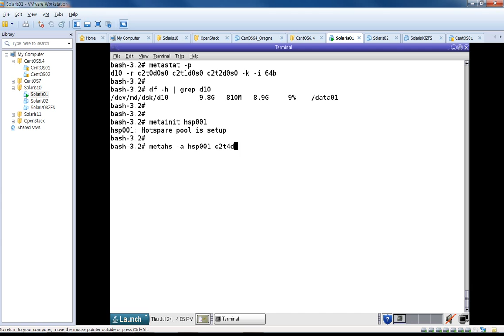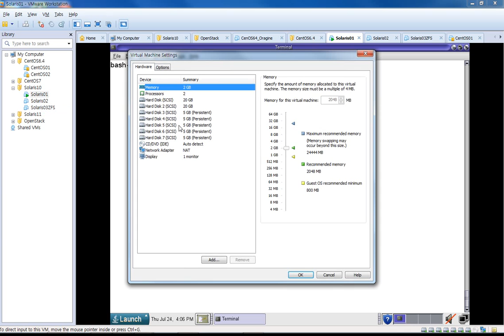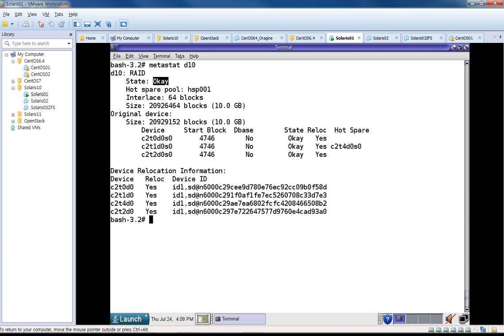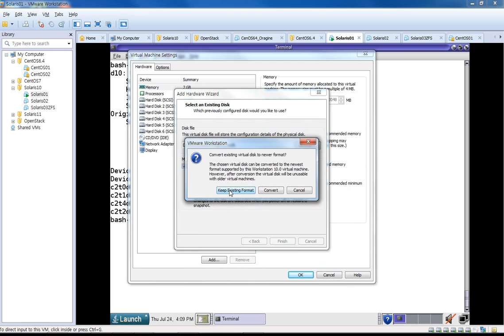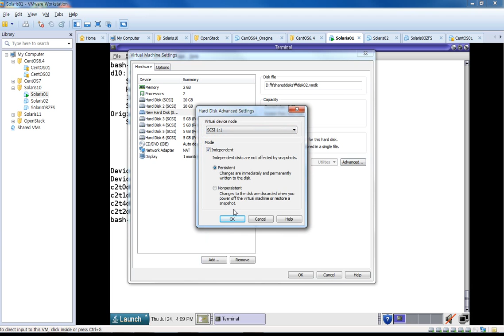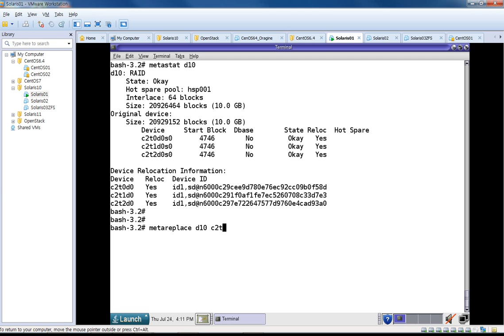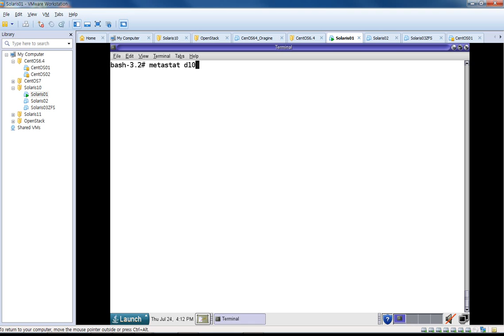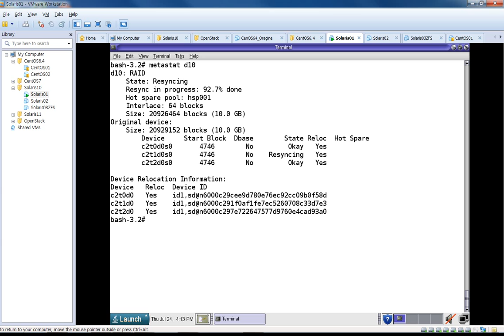Solaris SVM Associating Hot Spare with a RAID 5 Volumes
*** Solaris SVM : associating hot spare with a RAID-5 Volume

1. create a hot spare pool
2. add slices to a hot spare pool
3. associate a hot spare pool with a RAID-5 Volume
4. test

[ OS Installation ]
: 1. Solaris 10 Installation on VMware Workstation
: 2. Installing a Solaris 10 ZFS root file system
[ Local Disk & UFS ]
: 1. Solaris 10 Local Disk Partitioning
: 2. Creating UFS File System
: 3. UFS File System mount/umount

[ Solaris Volume Manager ]
: 3. Creating RAID 0 Volume
: 4. Creating RAID 1 Volume
: 5. Changing RAID 1 Volume Options
: 8. Creating RAID 5 Volumes

[ Solaris ZFS ]
: 1. Mirroring ZFS root pool
: 2. Configuring the test environment
: 3. Creating a basic ZFS pool
: 4. Creating a mirrored pool
: 5. Creating a RAID-Z pool
: 6. Creating a double parity RAID-Z pool
: 9. Creating a ZFS file system
: 11. Sharing a ZFS file system
: 12. Creating a ZFS volume as a iSCSI LUN

[ Backup / Recovery ]

: 1. OS Disk Recovery Using mhVTL 01
: 2. OS Disk Recovery Using mhVTL 02
: 3. OS Disk Recovery Using mhVTL 03
: 4. root file system ufsdump backup
: 5. root file system ufsrestore recovery

[ Jumpstart ]

[ Troubleshooting ]

: 2. Recover UFS super block